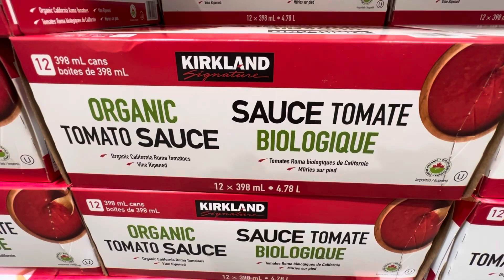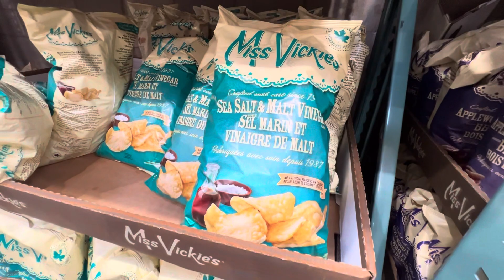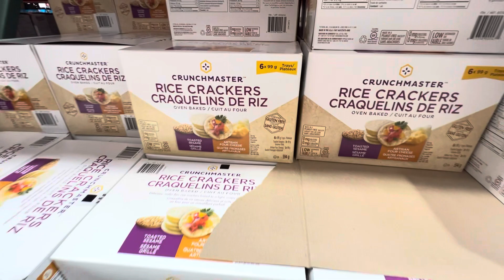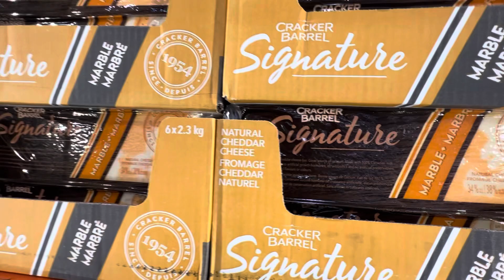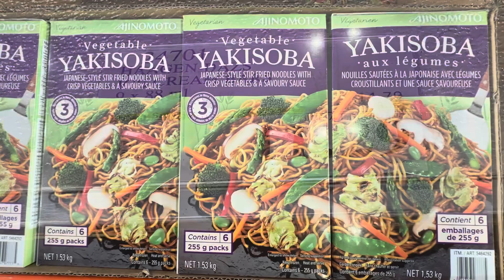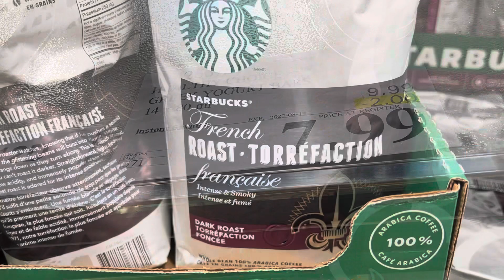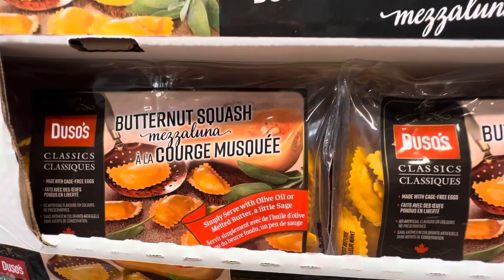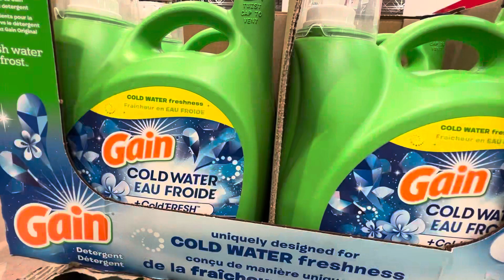Costco! Costco grocery shopping! Costco deals! Costco haul! What’s new at Costco!